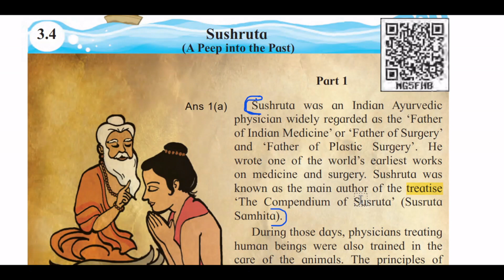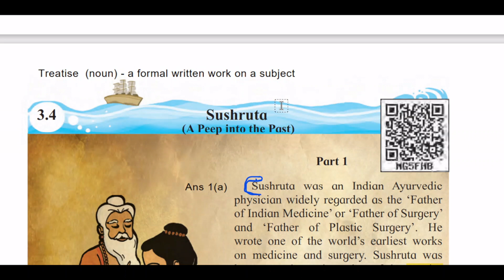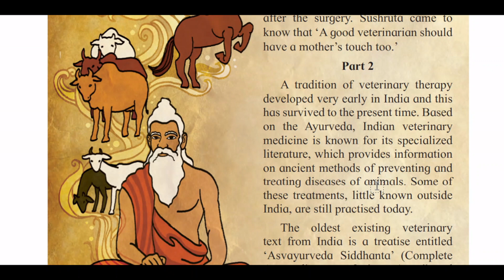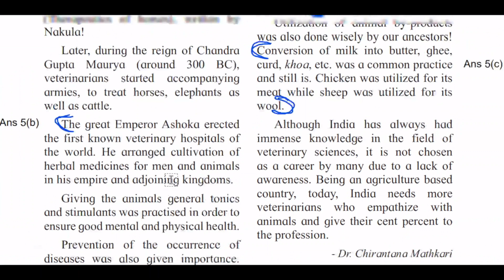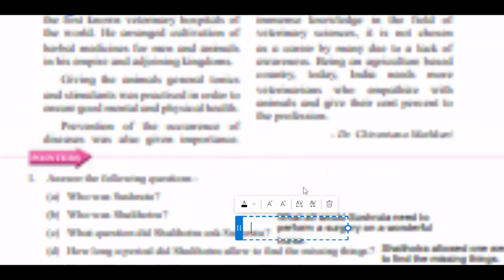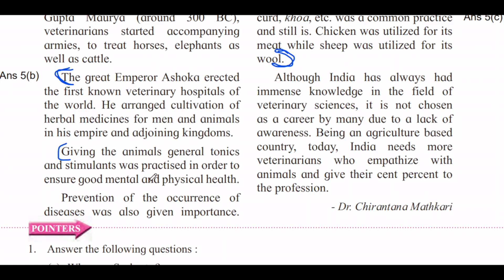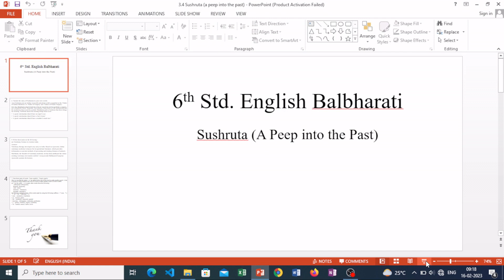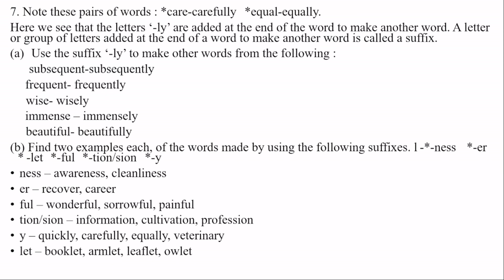Sushruta (A Peep into the Past) (3.4) - 6th Std. English Balbharati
This chapter is about veterinary science. This chapter was written by Dr. Chirantana Mathkari.